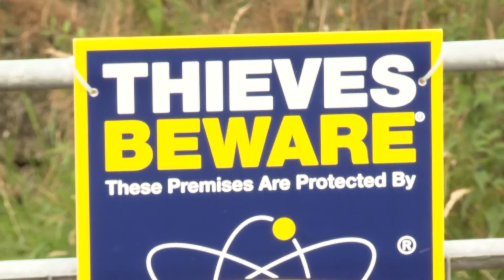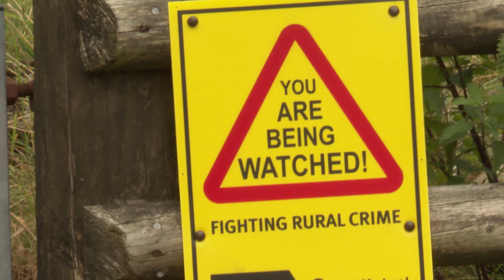Rise in rural crime leads to Dartmoor farmer painting his sheep green to deter thieves